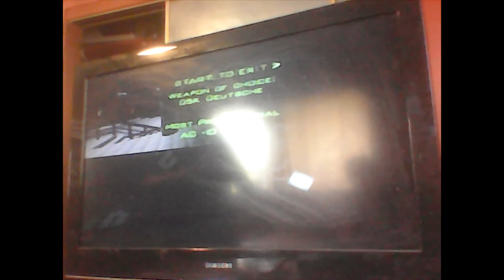My battle against Oscar at Goldeneye 64 in the Bunker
Me (Top) vs Oscar (Bottom) playing GE 64 multiplayer using Automatics in the Bunker.  First to Ten Points on Normal Mode.  Sight On/Auto Aim Off.